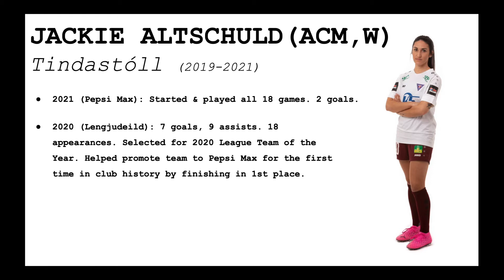Jackie Altschuld Tindastóll